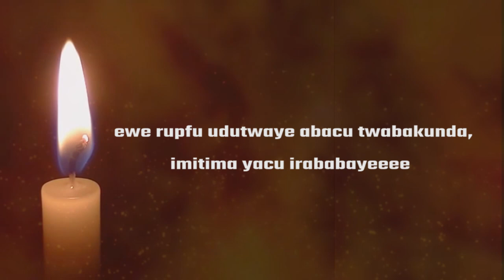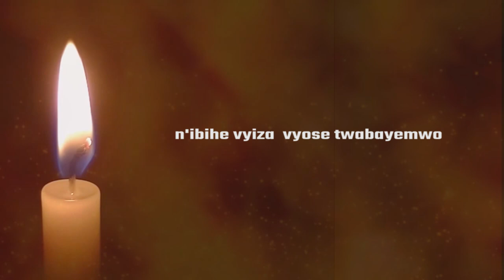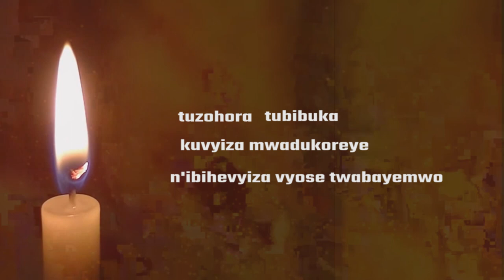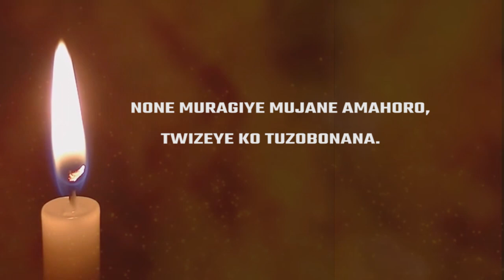RUHUKA AMAHORO ( R. I. P) by Boris ft Philémon ( Official Video Lyrics HD) 2022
Prod : Dred Master
House : Black Records
Written by Boris Bright and Philémon
Video lyrics : Saidi in Black Bingo Ent
Arrangeur : Dred Master and alcam
Guitar bass : Netalou
Baking : Boris and Lydia

Production : B. B.E ( Black Bingo Ent)